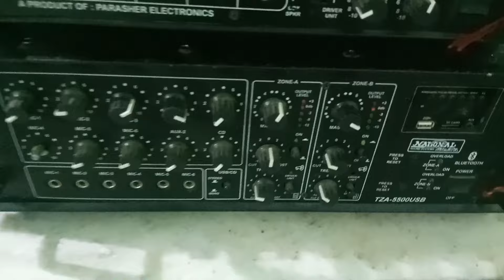साउंड लगाना सीखो// sound system setup karna sekhe Ghar baithe sound walo ke liye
sound lagana sekho
speaker lagana sekho
amplifier for speaker